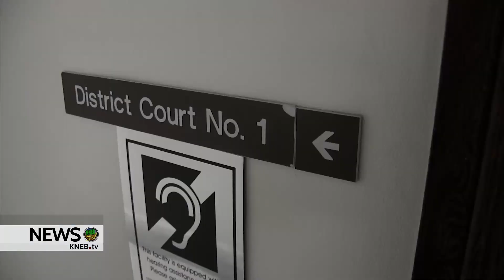Vehicle Break In Suspect Sentenced in SBCo